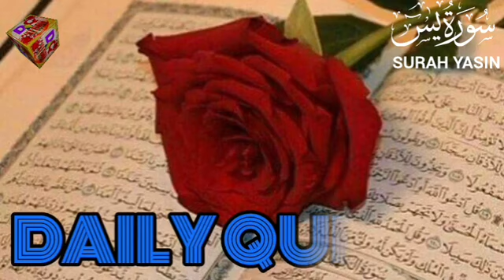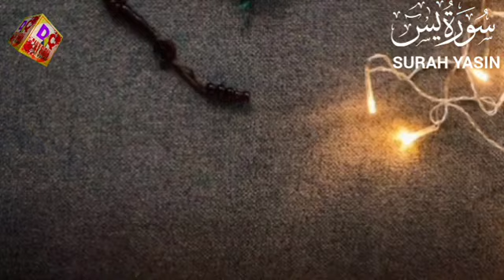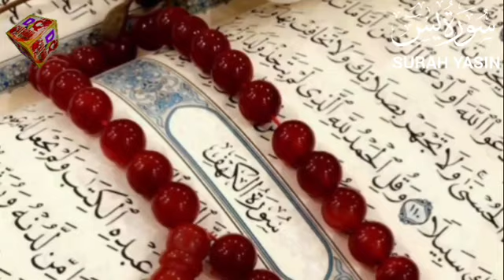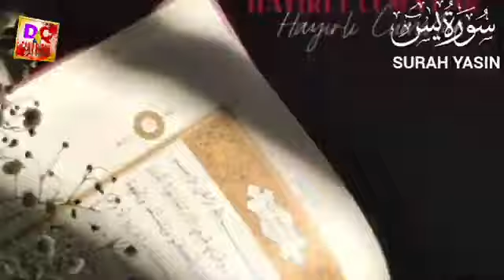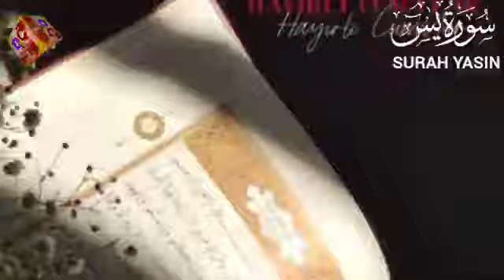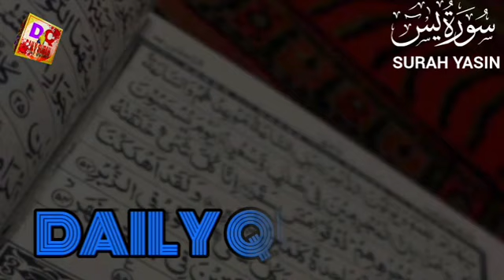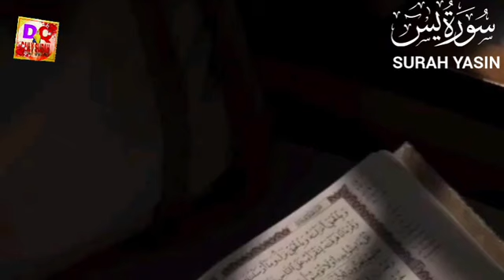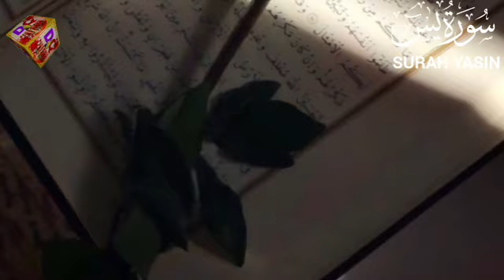Most Beautiful Recitation of Surah Yasin (سورة ياسين ) | Relaxing Voice |@dailyquran192 July 2024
Most Beautiful Recitation of Surah Yasin (سورة ياسين )  Relaxing Voice |@dailyquran19  31 May 2024
Жуда кучли РУҚИЯ || Шайх Мишари ал Афаси || Жин Сехру-Жоду, Коз тегиши, Назарга қарши ||
Surah Yasin(Yaseen) | Full With Arabic | Beautiful recitation|یس سورہ 36|006609|Surah Yasin(Yaseen) | Full With Arabic | Beautiful recitation|یس سورہ 36|006610|
Surah Yasin (Yaseen) سورة يس | Relaxing Soft Voice of the World
our quary
surah yaseen ki tafseer
surah yaseen ki fazilat tariq jameel
surah yaseen ki fazilat mufti tariq masood
surah yaseen sunne ke fayde
surah yaseen sunne aur padhne ke fayde
surah yasin ustadz ali jaber
moonsurah yasin
surah yaseen
surah yasin full
yasin yasin surah full
surat yasin
surah wagiah ki fazilat
surah waqiah fast
african quran tilawat
surah al waqiah ki fazilat
surah nasr ki fazilat
surah waqiah fazilat
surah waqiah hindi mein
surah wagiah recitation
surah waqiah tarjuma k..
تلاوة تريح القلب سورة يس + الواقعة الرحمن الملك الكهف لزيادة الرزق و البركة نفسية#surahyasin
yaseen surah
sura yasin
surahSurah Yasin(Yaseen) | Full With Arabic | Beautiful recitation|یس سورہ 36|006579|edit& rkvztk Surah yasin
Yasin sharif
Beautiful recitation of Surah Ar-Rahman سورة الرحمن | Relaxing Heart touching Voice
Yasin Surat yasin
Yasin surah full Yaseen surah
Surah Yasin (Yaseen) Full | سورۃ یس  ✨🕌🕌🧡 beautiful voice | Quran | 36 | beautiful Tilawat new
yasin sura
Surah Yasin | quran tilawat |Episode 714| Daily Quran Tilawat Surah Yaseen Surah Rahman Surah Waqiah
Surah Yasin (Yaseen) | By Sheikh Abdur-Rahman As-Sudais | Full With Arabic Text (HD) | 36سورۃ یس#Quran
surah yasin سورة يس surah yaseen zikrullah tv
surat yasin
sura yasin
surah yaseen beautiful recitation, yasin sharif
 best recitation of surah yasin yaseen surah
 سورة يس اسلام صبحي صبحي
Surah Yasin(Yaseen) | Full With Arabic | Beautiful recitation|یس سورہ 36|edit&plgsgs#surahyaseen
Surah Yasin Tilawat Today Episode 59 | Surah Yaseen Recitation Episode 65  Yasin ( Yaseen ) with Urdu Translation | Quran Tilawat Beautiful Voice | Hindi TarjumaSurah Yaseen - Beautiful Recitation and Visualization of The Holy Quran Heart Touching Voice || AS ISurah Yasin(Yaseen) | Full With Arabic | Beautiful recitation|یس سورہ 36|006579|edit&rkvztkLearn Quran Online Yaseen Surah Full Yasin سورة يس HD Text Voice Learn
Online 🕋🤲 surahyaseen surahyasin quranurdutranslationSurah Yasin Yaseenwith Urdu Translation | Quran Tilawat Beautiful Voice | Hindi Tarjuma
surah yaseen zikrullah tv
daily recitation tv hd holy quran recitation
 quran recitation really beautiful zikrullah tv surah yaseen, surah rahman rahman
 surah baqarah surah kahf surah mulk  quran |
Subhanallah❤️quran_tilawat #2024
Beautiful Quran Recitation 💖 1millionviews quran islam islamicshorts shots subhanallha Beautiful status 😱🔥🤩islamicshorts
Surah Muhammad | Verse: 15 | Qurantranslationinurdu ⚡ duet viral recitation#quran#trending
Surah fatiha✨🤍✨🤍
Surah-البقرة‎ Surah Al Nasr
Surah Yaseen Ayat 30-32 🥺🥀
Wonderful Recitation Surah Al Falaq
Surah yaseen full recitation 🕋 Yaseen shreef complete tilawat 🌹 Ep 003 🔥surah yaseen fast recitation#ytshorts
Surah Al Baqarah || short status
top 10 quran reciters in
the world
most peaceful quran
recitation
fastest quran recitation
quran recitation for
studying

quran sweet voice mp3
sweet quran recitation
young quran recitation
soulful quran recitation
small surah beautiful
recitation
slow quran recitationsurah yaseen hd
non stop quran